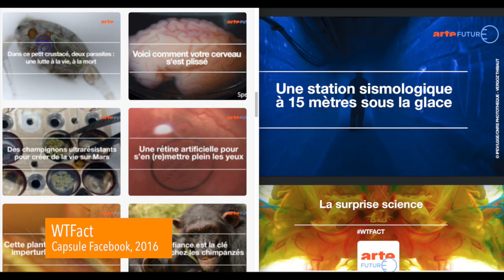Pierre Girard : rester curieux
Journaliste, vidéaste, présentateur, je suis dans la télé (sur ARTE) et partout ailleurs (sur les réseaux).
Sur YouTube, je me suis lancé dans une série de rencontres avec les agricultrices et agriculteurs qui inventent des solutions pour un monde meilleur, respectueuses de l’environnement, de l’humain et de l’animal : TousTerriens !

Ma devise : rester curieux.

Voici quelques morceaux choisis de mes présentations et de mes créations de vulgarisation.

Restez curieux.ses !
Et écrivez dans les commentaires ce que ça veut dire, pour vous, "rester curieux".